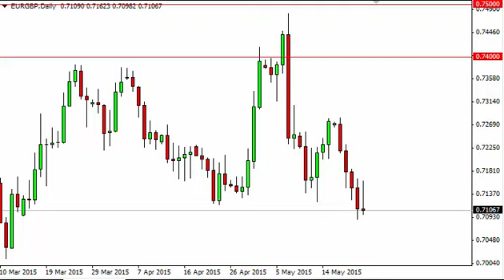EUR/GBP Technical Analysis for May 25 2015 by FXEmpire.com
- May 25 2015 currency daily technical analysis for the EUR/GBP pair. Forex Technical Analysis Forex Fundamental Analysis and Forex Brokers on FX Empire